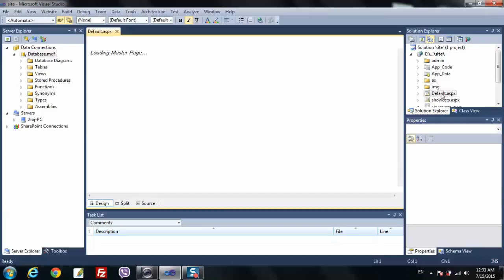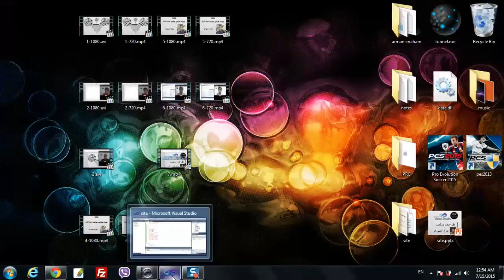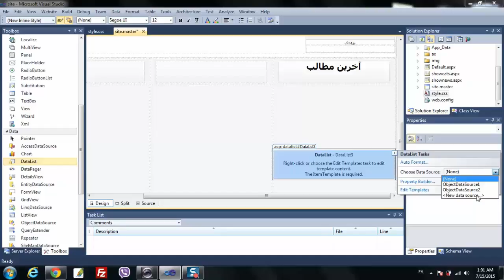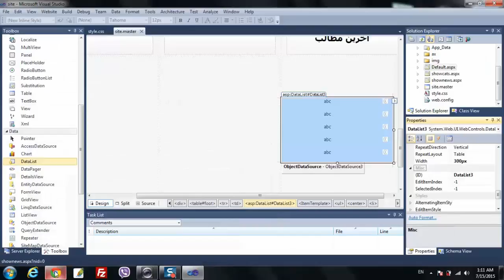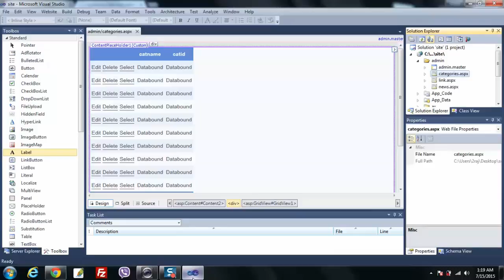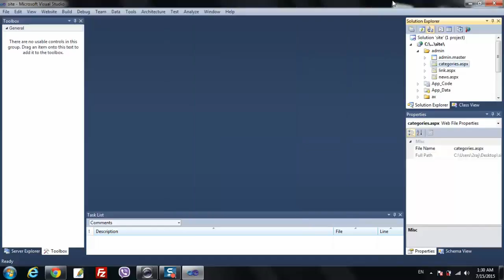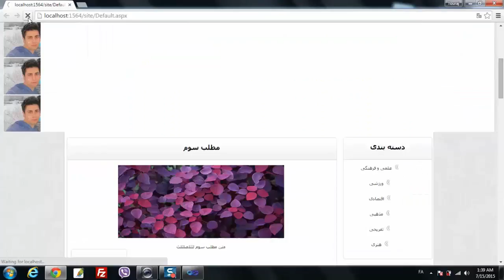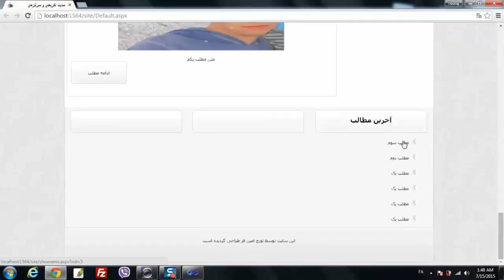08 آخرین مطالب سایت و مدیریت موضوعات ASP.Net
طراحی اسلایدشو یا Slide Show با عکس آخرین مطالب توسط تگ Marquee
تقسیم فوتر سایت به سه بخش شامل آخرین نظرات سایت ، آخرین مطالب و پربازدیدترین مطالب سایت
ساخت بخش آخرین مطالب سایت با کنترل Datalist
طراحی صفحه مدیریت موضوعات یا Categories برای بروزرسانی و حذف و درج موضوع جدید با کمک کد سی شارپ و کنترل Gridview